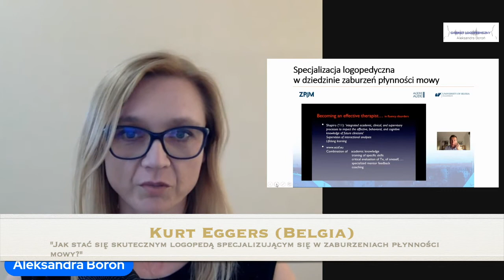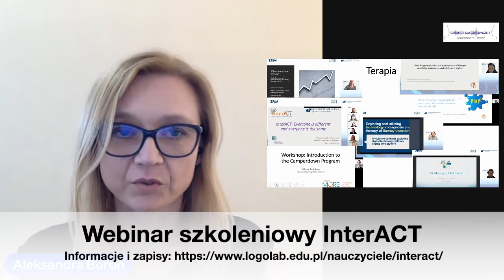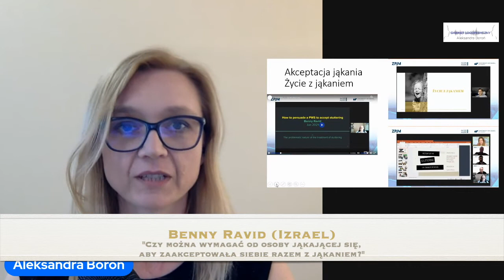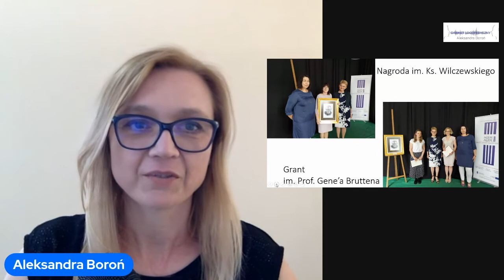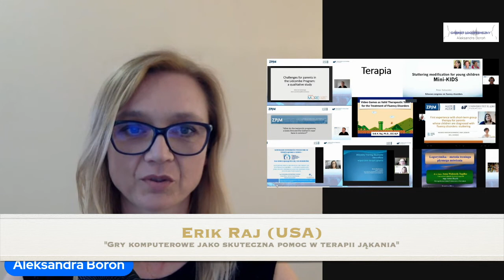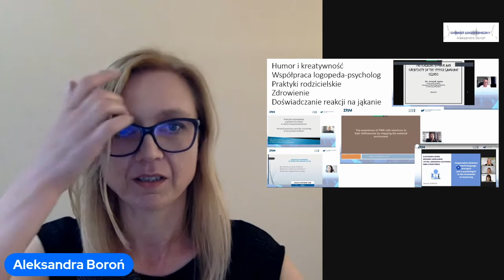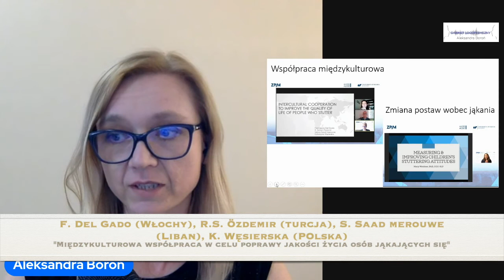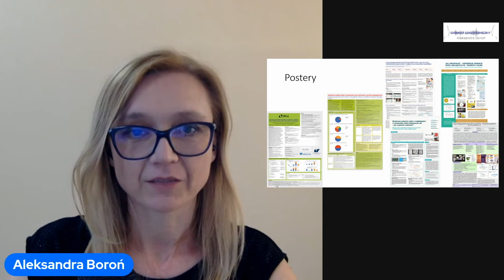Live pokonferencyjny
Podczas tego spotkania przedstawiłam zagadnienia poruszane przez znakomitych prelegentów IV edycji Międzynarodowej Konferencji Zaburzenia Płynności Mowy - Teoria i Praktyka (czerwiec 2021, Chorzów).